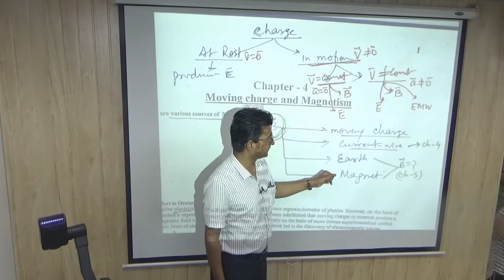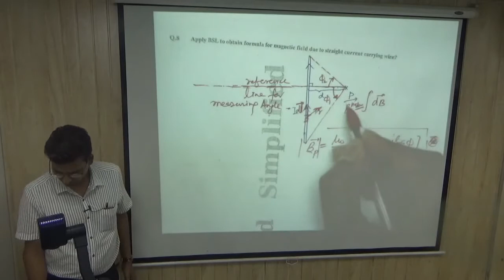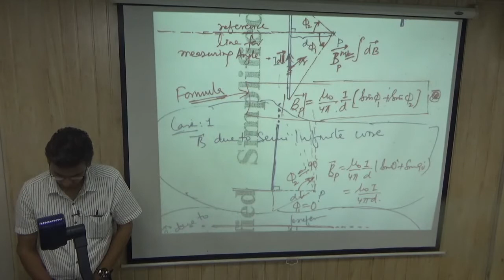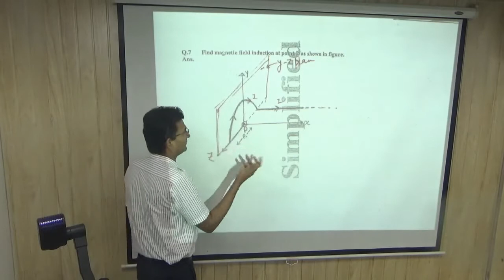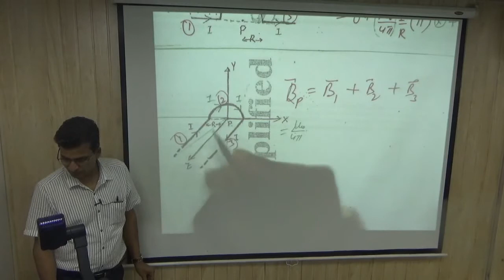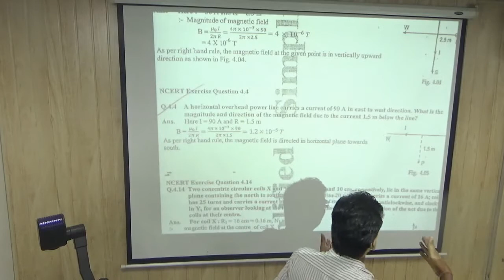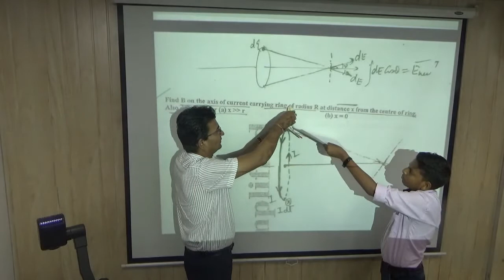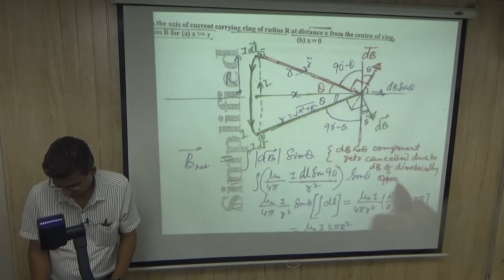12th,Ch-4,L-4.1 B.S.L & Numericals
Videos of Physics Classes are taken by Er. Pankaj Sir (B.E., Electrical Engineer)
( 2002 to 2009: Teacher in FIITJEE & NARAYANA IIT Academy, Job)
( From 2009 Onwards : Simplified PHYSICS,
Running Off-Line Centre of One Subject-Physics, in Rohini, New Delhi)
( From 22 March 2020 Onwards : Simplified PHYSICS,
Taking Off-Line / On-Line Classes & Uploading on YouTube )

Simplified PHYSICS
XI, XII, JEE, NEET
ONE SUBJECT COACHING CENTRE at Rohini New Delhi

Pankaj Kumar, Simplified PHYSICS

Conceptually Detailed Classes, Questions on Permittivity, Coulombs Law, Flux, Gauss Law, Electric Field
Flux, electric charge, Electric Field, Gauss Law, Chemistry, Maths, study, Teaching, , best Physics, tuition, class, tution
XI, XII, 11, 12, Physics Teacher, biomentors classes online, Academy of Physics, aiming high, Enlighten, Examfear Education, Learn Physics, Busting JEE Main, Know I T, CAT JEE, YouTube, Electricity